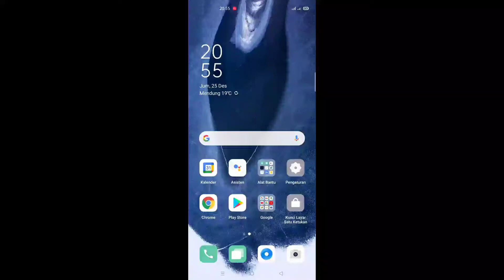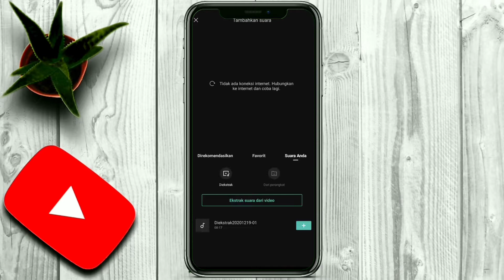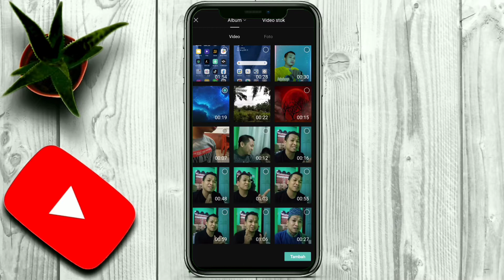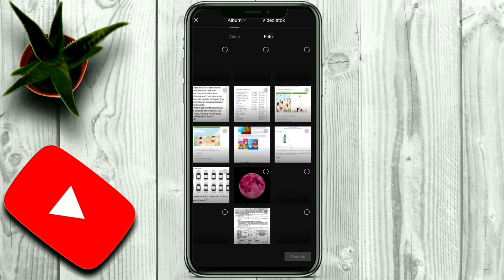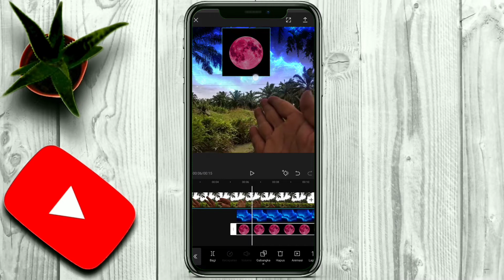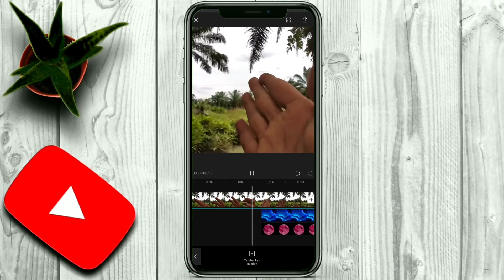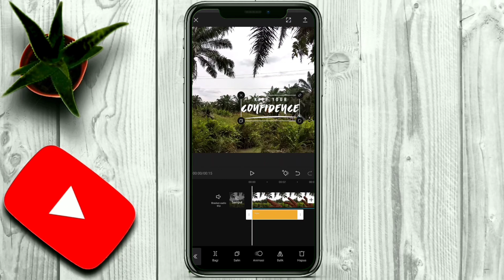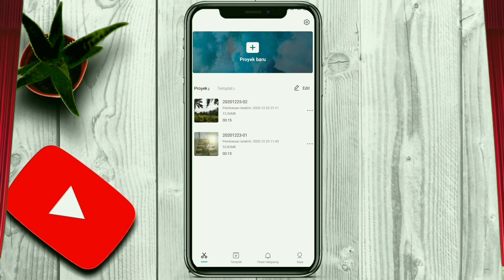Tutorial edit video ganti background langit di capcut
Tutorial edit video ganti background langit di capcut kali ini kita persembahkan. Cara edit ganti warna langit menggunakan aplikasi capcut, silahkan download aplikasi nya dibawah ini ya :

Tutorial ganti warna langit menjadi langit biru galaxy pokok nya keren gaes,silahkan download langit nya dibawah ini ya :

Ganti warna langit ternyata gampang kan, edit langit jadi galaxy kamu iringi dengan audio nya ya, silahkan download lagu nya dibawah ini :

Oke gaes semoga kamu berhasil ya mengganti background langit yang nanti nya bisa kamu posting di medsos kamu. Selamat mencoba !